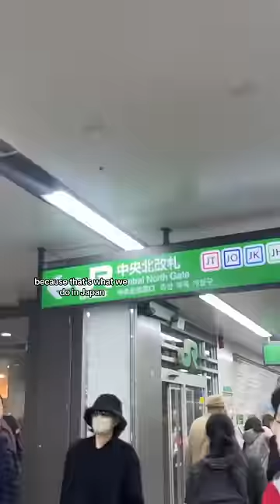pov: you lost your bag in Japan